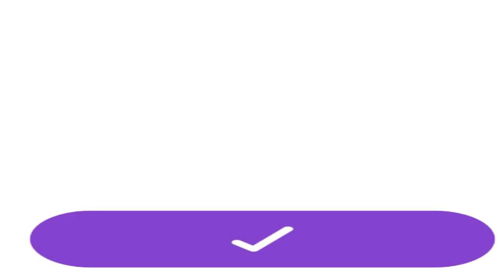Teri Meri Chaahat Ep 31 to 40 | Audio Story | Nisha Audio Book Library